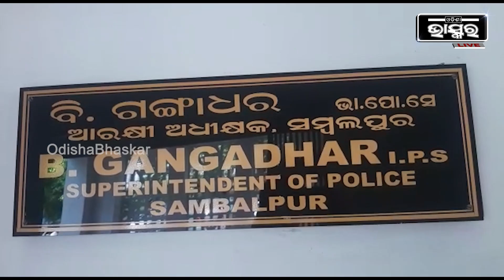ସମ୍ବଲପୁର ବିଚାରପତିଙ୍କ କାଯ୍ୟାଳୟରେ ବ୍ୟାପକ ଭଙ୍ଗାରୁଜା ଘଟଣା,୧୨ ଓକିଲ ଗିରଫ